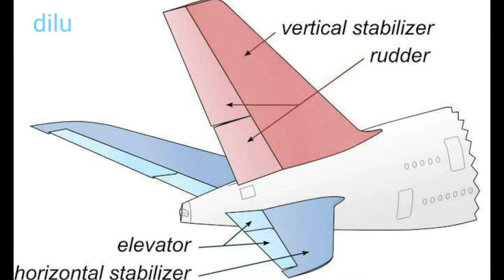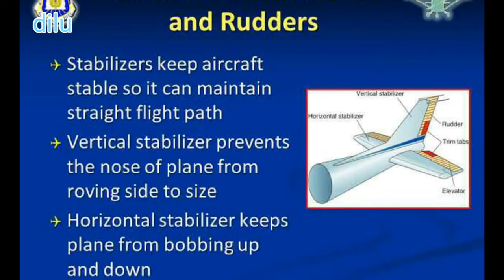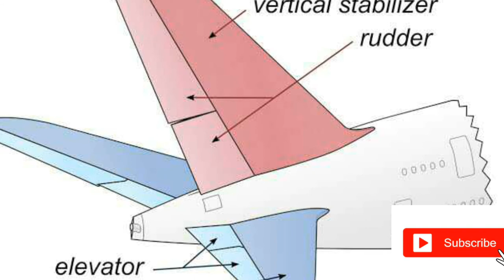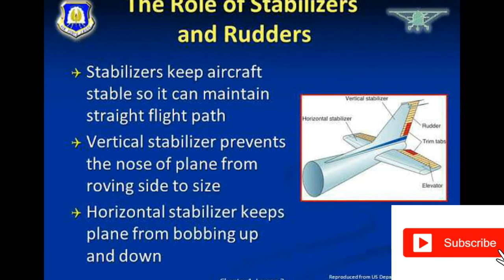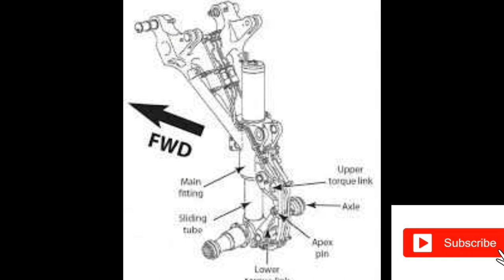വിമാനവും അതിന്റ പ്രധാന ഭാഗങ്ങൾ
വിമാനവും പ്രധാന ഭാഗങ്ങളും